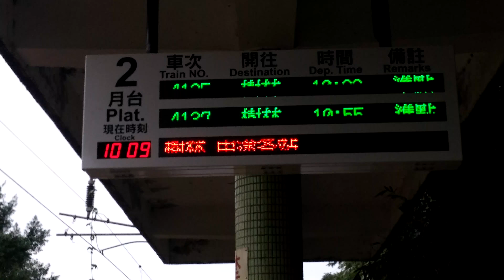20151203-280次普悠瑪號暖暖站通過-100841